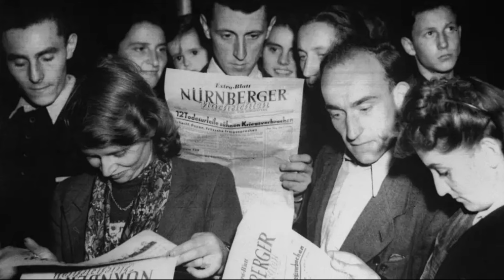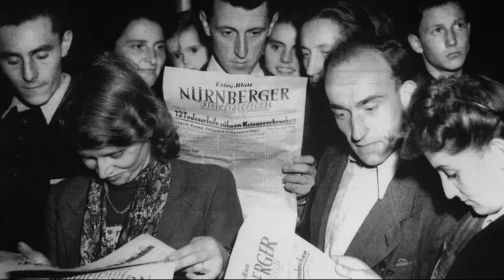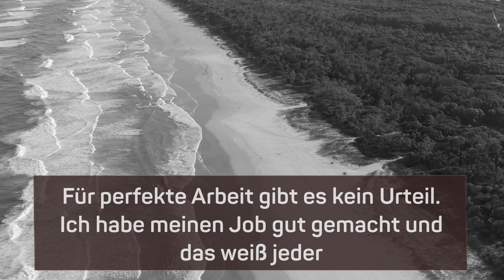Die schrecklichen Verbrechen von Franz Stangl | Kommandant der Todeslager Sobibor und Treblinka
Ein Dokumentarfilm über Leben und Tod des österreichischen Verbrechers Franz Stangl, der Kommandant der beiden Todeslager Sobibor und Treblinka war.